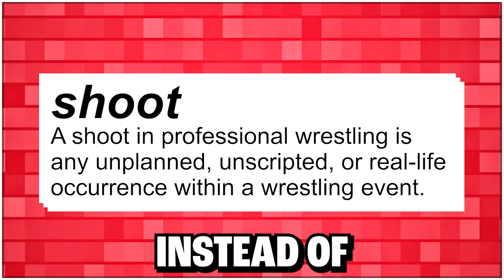When Intergender Wrestling Goes Horribly Wrong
Asuka said not to go easy on her...

1. When Intergender Wrestling Goes Horribly Wrong
2. Man vs Woman Wrestling Goes Wrong
3. Asuka vs Minoru Suzuki
4. Craziest Intergender Wrestling Match Ever
3. Wrestlelamia